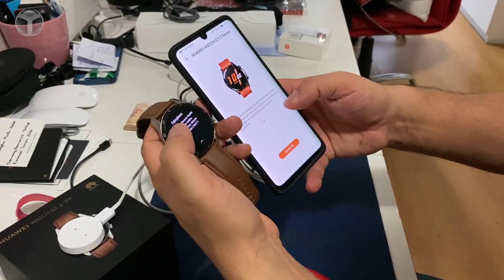Stres ölçen Huawei Watch GT 2 ile milli maça gittik!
Türkiye - İzlanda maçını izlemek için stada gittik. Maç boyunca stres ölçen Huawei Watch GT 2 de bizimleydi. Türkiye ve İzlanda arasında oynanan maçta, Watch GT 2 de nabız ölçümü yaptı. Huawei Watch GT 2 nabız ve stres ölçümü ile maçı yerinde izleyenlerin yaşadıklarını gözler önüne serdi. Bu arada Watch GT 2 özellikleri ile bilekte bir sağlıkçı gibi çalıştığını belirtelim.

90 dakika boyunca heyecanın üst seviyede olduğu maçı izlerken, stres seviyesinin hangi derecede olduğunu Watch GT 2 ölçtü. Peki, hem maç öncesi hem de maç sonrası neler yaşandı?

Dilerseniz lafı daha fazla uzatmadan sizleri keyifli vLog ile baş başa bırakalım. İyi seyirler...

Huawei Watch GT 2 özellikleri

Huawei Watch GT 2 özellikleri ile ilgili detaylara geçmeden önce, maçta seyircilerin nabız ve stres durumunun hangi seviyede olduğuna bakmak gerekiyor.

Huawei Watch GT 2 nabız ve stres ölçümü yaparak karşılaşma öncesi 60 – 80 bpm arasında değişen nabız verileri ile karşılaştı. 30 kişi ile yapılan ölçümlere göre karşılaşma sırasında nabzın 150 bpm'ye çıktığı görüldü. Stres seviyesi ise yüzde 45 ile 69 arasında değişkenlik gösterdi.

İzlanda’nın kalemize geldiği ve Merih’in çizgiden topu çıkardığı anda en yüksek stres seviyesine ulaşılırken, dakika 31’de Zeki’nin ortasında Burak’ın kafa topuna çıktığı pozisyon ile uzatma dakikalarında Ozan ile çıktığımız kontra atakta heyecan doruklara çıktı.

Spor modunda olmadığı zamanlarda Watch GT 2 kullanıcısını, kalp atışı 100 bpm'nin üzerine çıktığında uyarıyor. Ayrıca, 10 dakikadan daha uzun süre 50 bpm'nin üzerine çıktığında da aynı şekilde uyarı yapıyor.

50 metreye kadar su geçirmeyen saat, 2 haftalık batarya süresi ile de dikkat çekiyor.

Watch GT 2, sahip olduğu Huawei TruSleep 2.0 teknolojisi ile kullanıcının uyku kalitesini ölçüyor. Gerçek zamanlı kalp atış hızını takip eden saat, ayrıca uygudaki nefes durumunu da izliyor. Tüm bu verileri değerlendirme konusunda ise devreye büyük veri analizi giriyor.